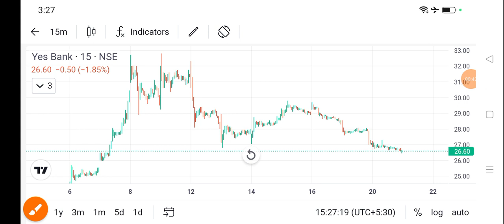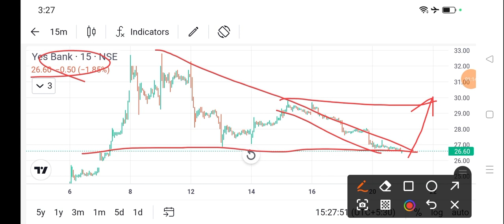yes bank share news today l yes bank share price today I yes bank share latest news today